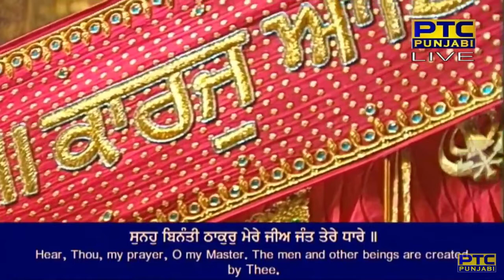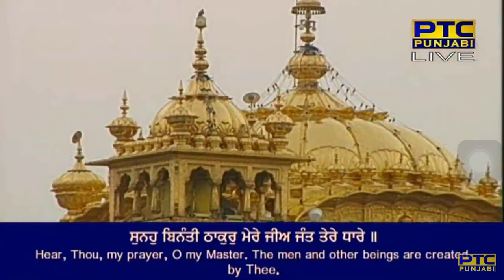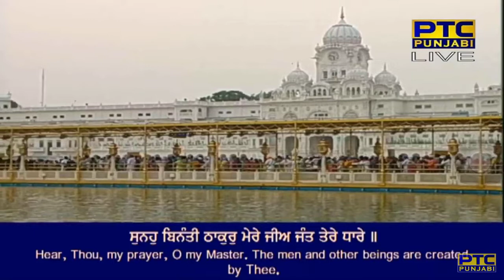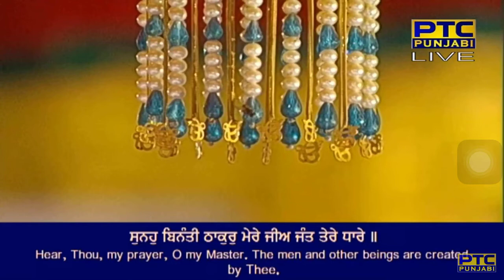Sunho Benanti Thakur Mere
Raag Sorath - Guru Arjan Dev Ji - Sri Guru Granth Sahib Ji - Ang 631
soraTh mahalaa panjavaa ||

sunho benanti thakur mere jeea ja(n)t tere dhaare ||
raakh paij naam apune kee karan karaavanahaare ||1||
prabh jeeau khasamaanaa kar piaare ||
bure bhale ham thaare || rahaau ||
sunee pukaar samarath suaamee ba(n)dhan kaaT savaare ||
pahir sirapaau sevak jan mele naanak pragaT pahaare ||2||29||93||

For more shabads by Bhai Kamaljeet Singh Ji,